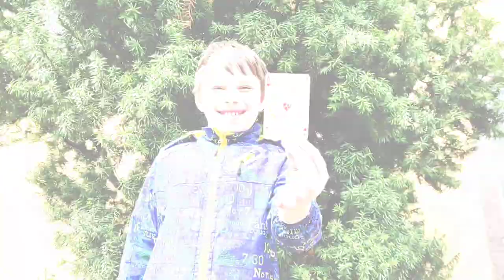EKIPA - 3KIPA po HELU i nasz teledysk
Nasza wersja teledysku do piosenki
EKIPA - 3KIPA.
EKIPA po HELU. 😄😀

           📽️ W FILMIE WYSTĄPILI:
⭐Julian i Jakub ( Julian i Jakub TV )
🎈Patryk
🧸Hubert
👑 królewna Zuzia

📣Film powstał w celach humorystycznych, nie mający na celu nikogo urazić. Piosenka EKIPA - 3KIPA została wykorzystana jako cytat.
Szanujemy, lubimy i POZDRAWIAMY całą EKIPĘ.

Prosimy o wyrozumiałość 😛 klipy zawarte w teledysku były nagrywane telefonami w różnych odstępach czasowych. (Nawet do kilku lat wstecz) 😊

Paczki konkursowe wysyłane są na nasz koszt.